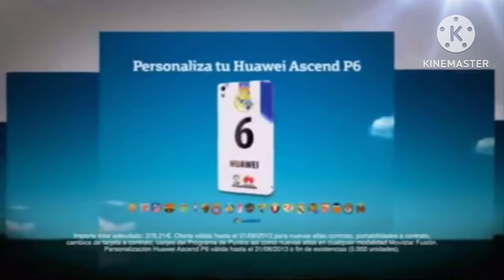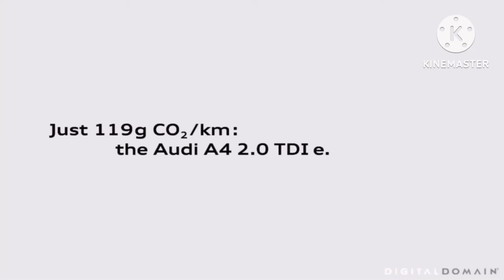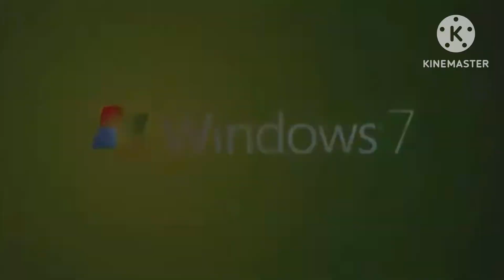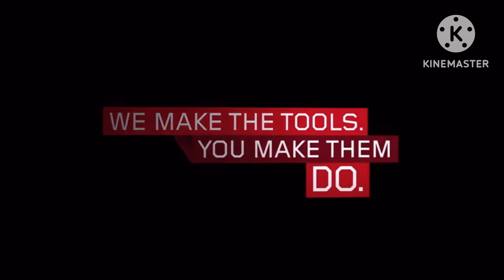Short The Ultimate Fullest Best Animation Logos